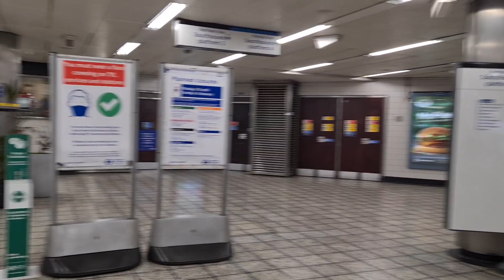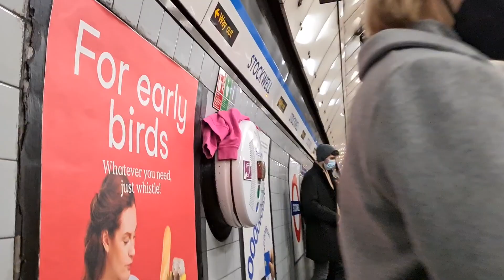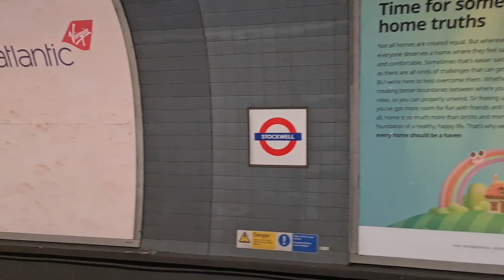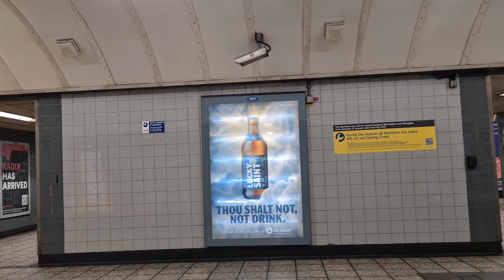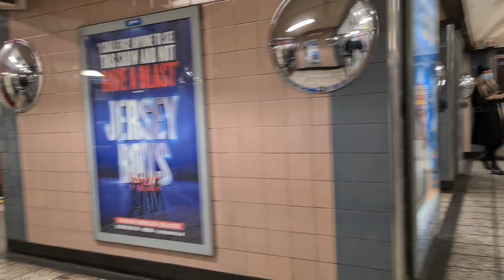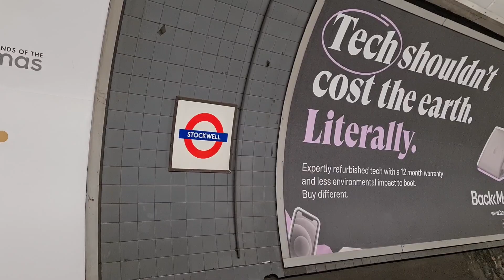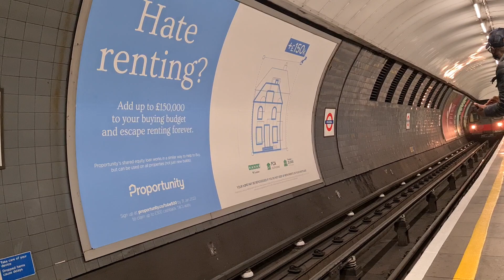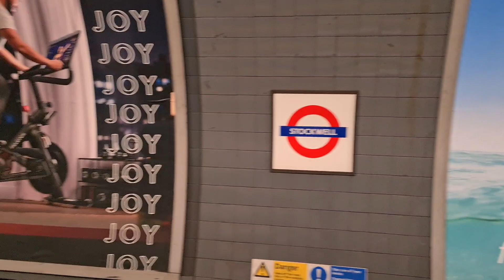STOCKWELL Underground Station! (2022)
STOCKWELL Underground Station
(2022)
London Underground
TFL